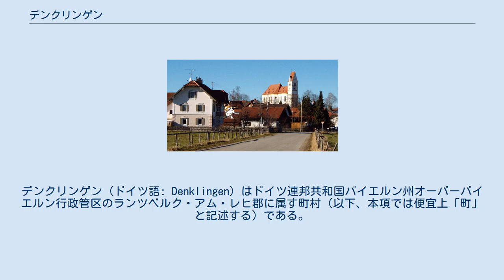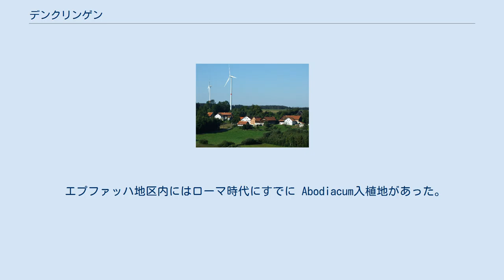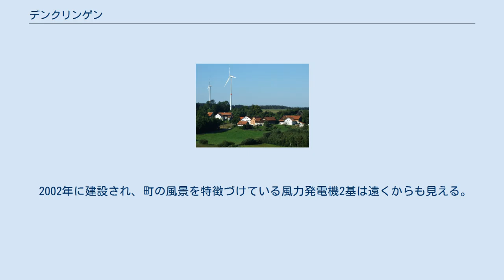デンクリンゲン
デンクリンゲン (ドイツ語: Denklingen) はドイツ連邦共和国バイエルン州オーバーバイエルン行政管区のランツベルク・アム・レヒ郡に属す町村（以下、本項では便宜上「町」と記述する）である。
ミュンヘンの南西50kmにあたる。
 この町はアウクスブルク司教本部に属した。
1803年の帝国代表者会議主要決議および世俗化以降はバイエルンに属した。
1888年、ランツベルク - ショーンガウ線のデンクリンゲン駅が開業した。
この路線の旅客輸送停止により鉄道網への接続はなくなった。
 ディーンハウゼンとエプファッハは合併するまではそれぞれ独立した自治体であった。
これらの集落は、空間的にも明らかにデンクリンゲンと分離しており、歴史的にも全く違う背景を持つ。
 エプファッハ地区内にはローマ時代にすでに Abodiacum入植地があった。
 2018年の選挙以降アンドレアス・ブラウネッガー (CSU) が町長を務めている。
町議会は14人の議員からなる。
 デンクリンゲンは2009年2月に町全体を光ファイバー - FTTH網で結んだドイツ初の町である。
 図柄: 赤地で、銀の三峰の山の上に銀のチュウヒ。
 風力発電機 この町の大きな雇用主は、ヒルシュフォーゲル・アウトモーティヴ・グループの主工場であるヒルシュフォーゲル・ウムフォルムテクニークGmbHである。
 2002年に建設され、町の風景を特徴づけている風力発電機2基は遠くからも見える。
 デンクリンゲン集落と聖ミヒャエル教区教会